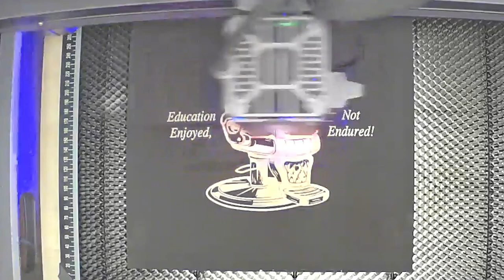A Plus Barber Clock Video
Personalized Clock for A Plus Barber School